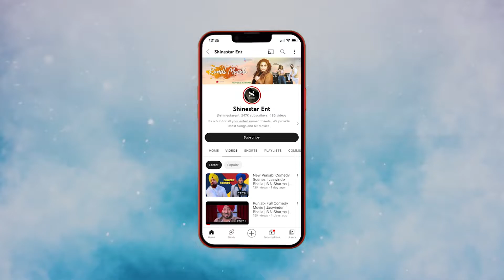Comedy | B N Sharma | Jaswinder Bhalla | Binnu Dhillon | Karamjit Anmol - Punjabi Comedy Scenes 2024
Check all the updates of Shinestar Ent:-